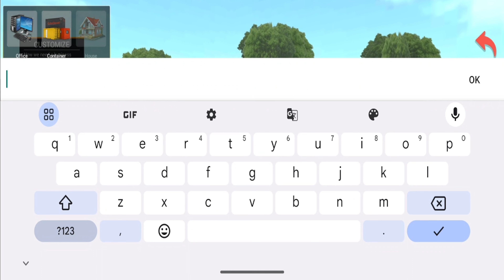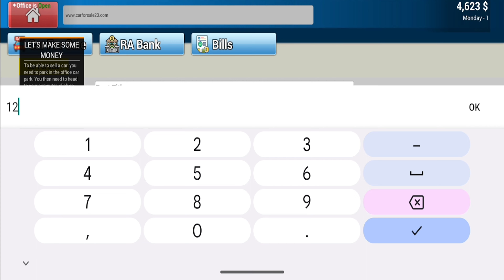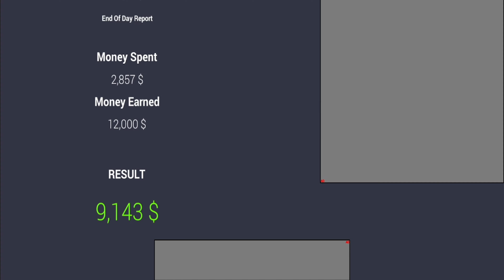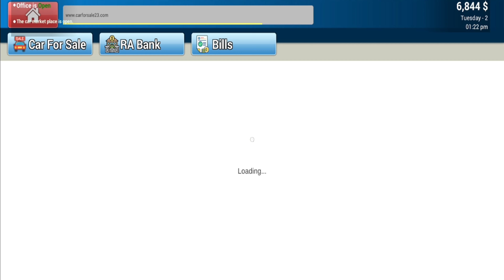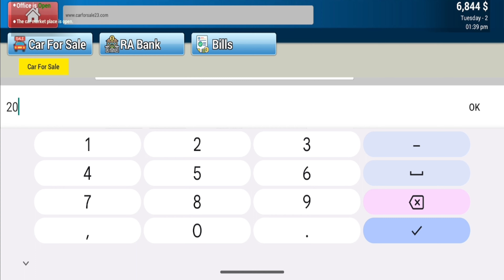I TRIED CAR FOR SALE ON MY MOBILE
In today's video, I am thrilled to share my mobile car shopping experience as I test out different cars for sale. Get ready for an adventure like no other!

If you're on the hunt for a new set of wheels, this video is a must-watch. Join me as I take you through the process of exploring various cars for sale right from the convenience of my mobile device. With modern technology at our fingertips, why not make car shopping a hassle-free experience?

From luxurious sedans to sporty SUVs, I leave no stone unturned in my mission to find the perfect car. I'll be reviewing the features, performance, and overall feel of each vehicle, ensuring you get an in-depth look before making any decisions.

Capturing every detail through my lens, I'll provide you with valuable insights and honest opinions on each car I try. Whether you're a car enthusiast, a potential buyer, or simply love to live vicariously through different experiences - this video has something for everyone.

Follow along as I navigate through mobile car shopping platforms, compare prices, and consider important factors such as mileage, condition, and more. I won't hesitate to highlight any standout features that make a particular car worth considering, making your decision-making process a breeze.

Join me as I delve into the fascinating world of car shopping and unlock the possibilities that lie within your mobile device.

Stay tuned till the very end to get a surprise, as I share my top recommendations and provide useful tips for making the most out of your own mobile car shopping experience.